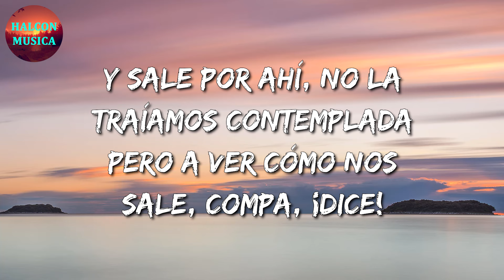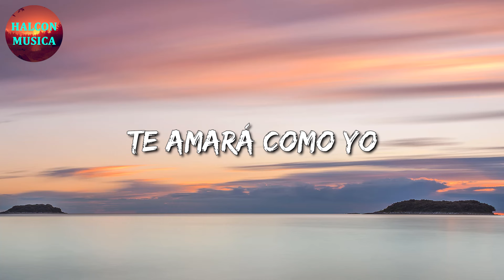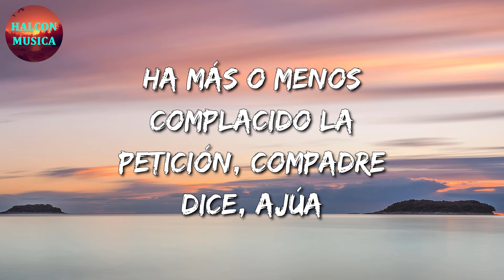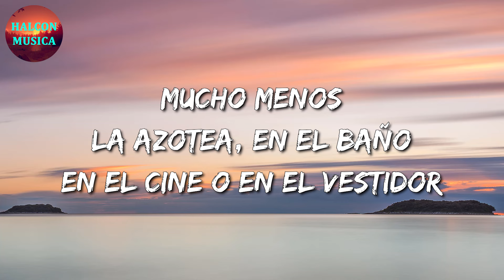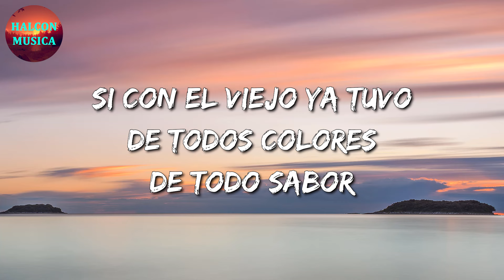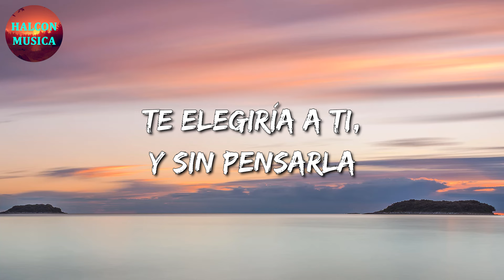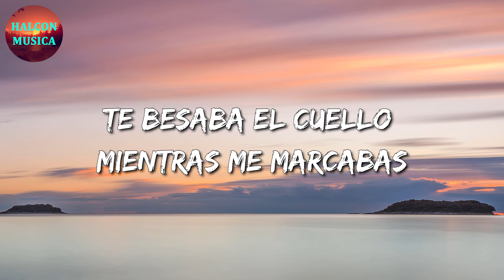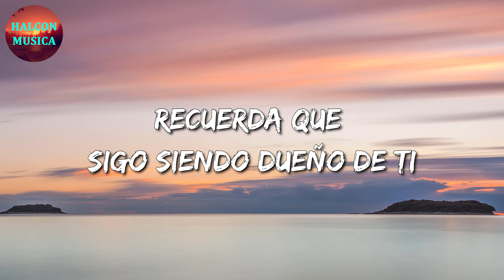🎵 Carin Leon - Mi Eterno Amor Secreto || La Adictiva, Calibre 50, Marca Mp (Letra\Lyrics)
🎤 Mi Eterno Amor Secreto Letra:

Y sale por ahí, no la traíamos contemplada
Pero a ver cómo nos sale, compa, ¡dice!
Voy a hacer
De cuenta que no exististe
Tú, de mí
Olvida que un día me viste
Ya lo ves
Los dos equivocamos
Y es mejor
Que otros caminos sigamos
Y que esta despedida
Sea por el bien de todos
Inventaré algún modo
Para vivir sin ti
Te juro que nadie más
Te amará como yo
Mas, hoy
Por ti mi pecho arde
Porque me duele decirte que
A ti he llegado tarde
Y aunque no te vuelva a ver
Quiero que sepas qué haré
Por ti
Mi viaje sin boleto
Y en la distancia, siempre tú serás
Mi eterno amor secreto
Ay, ay, ay
Improvisando por ahí, complaciendo
Mas, hoy
Por ti
Y en la distancia siempre serás
Complaciendo por ahí, ¡epa!
Ha más o menos complacido la petición, compadre
Dice, ajúa